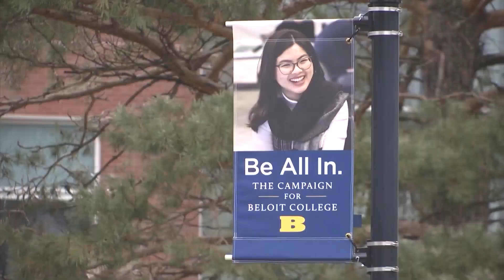Beloit College ranked as one of the top Liberal Arts schools in the country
A stateline college has been hailed as one of the top Liberal Arts schools in the nation.